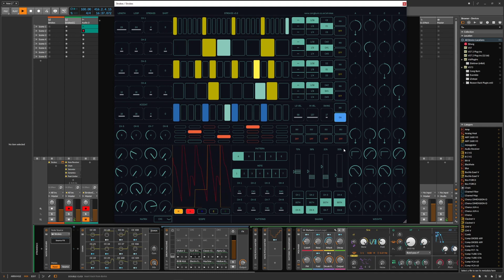strokes v3.0 demo project